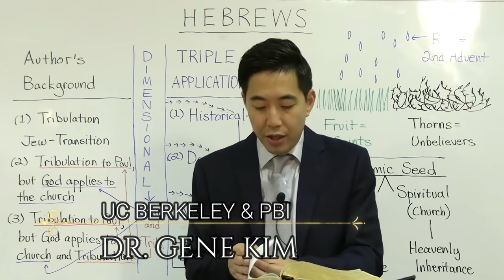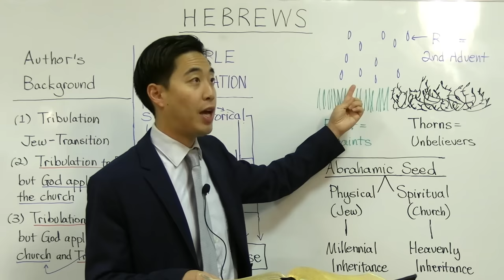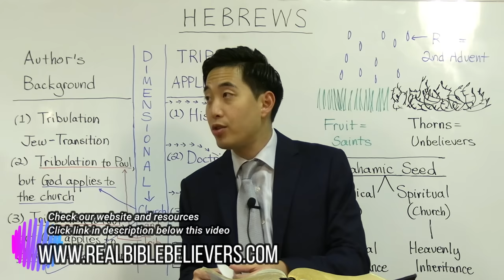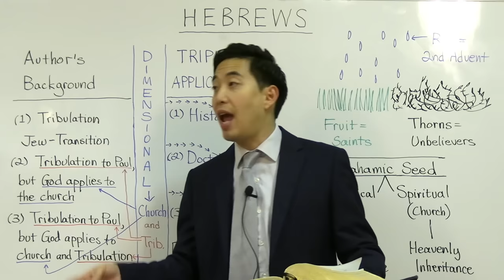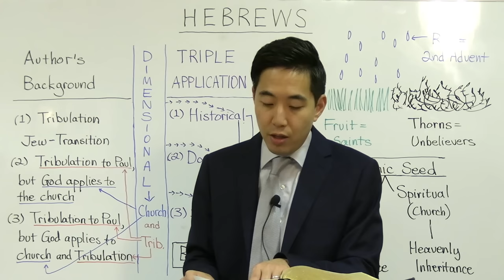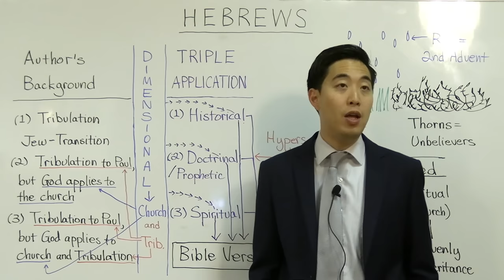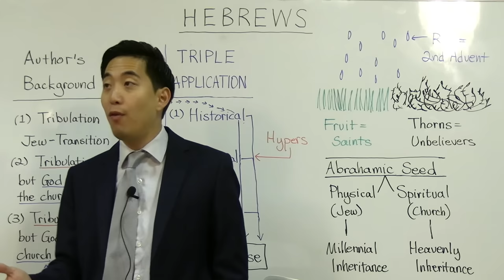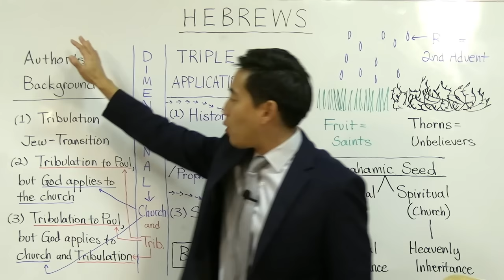Are Christians in Danger of Hell at the End Times? (Hebrews 6:7-17) | Dr. Gene Kim